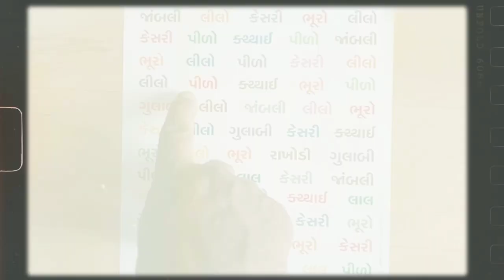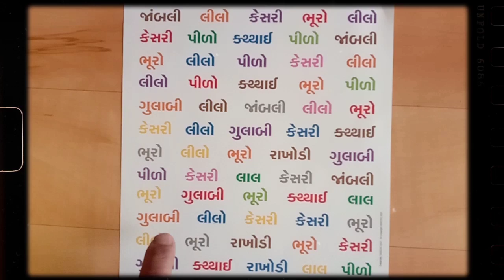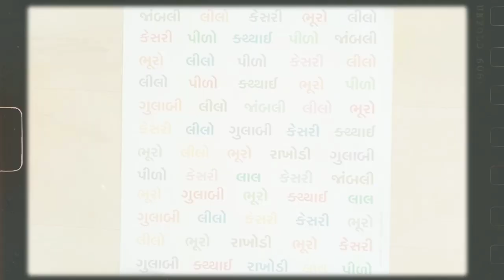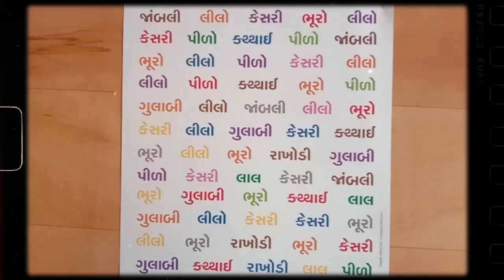રંગ કહો, શબ્દ નહીં